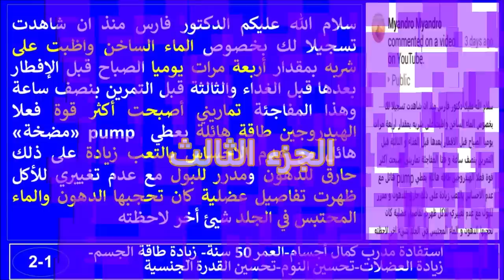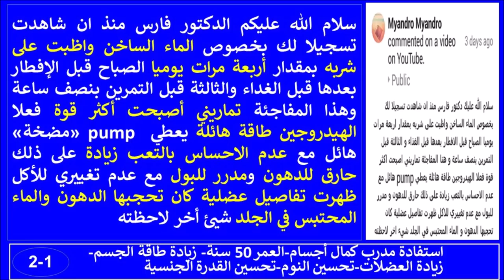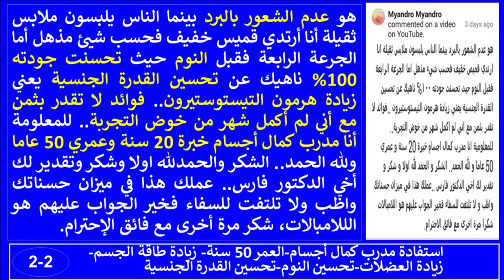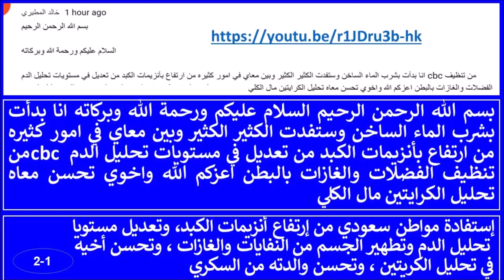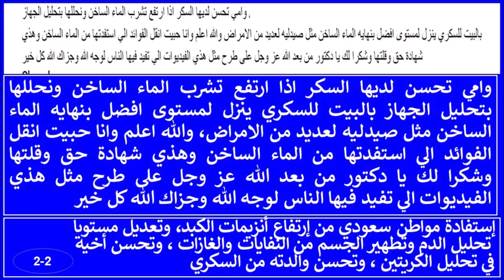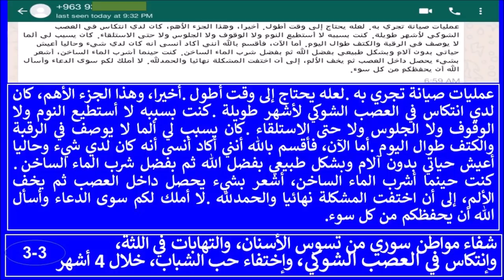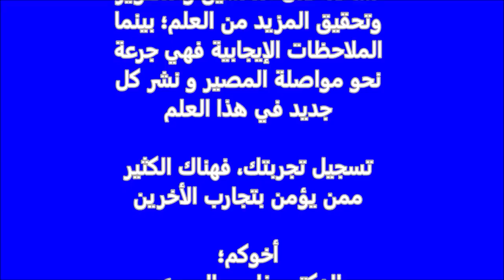أمراض مختلفة - أدلة قصصية -الطب الهاكواباثي؛ د.فارس الحجري-ج٣